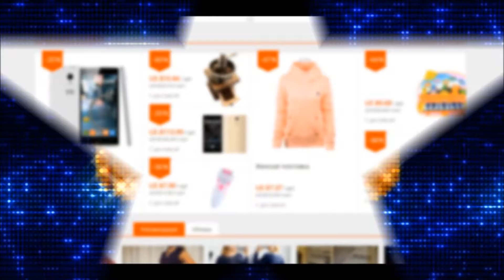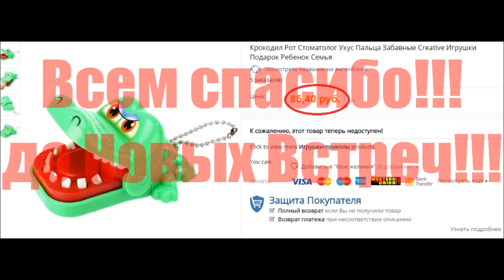игрушки из Китая крокодильчик с сайта ALIEXPRESS АЛИЭКСПРЕСС